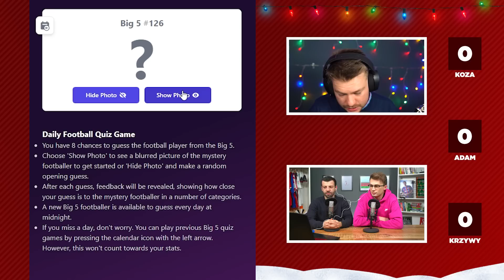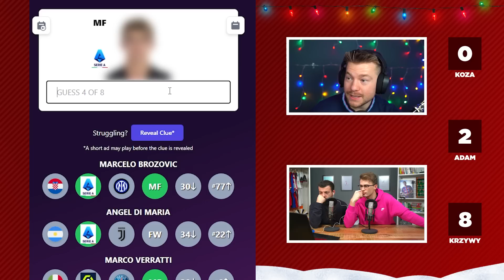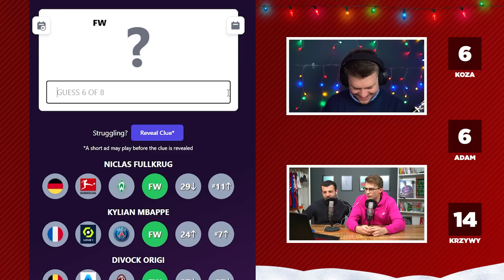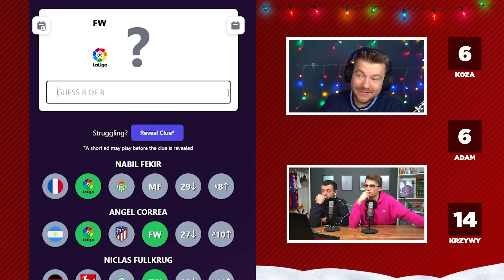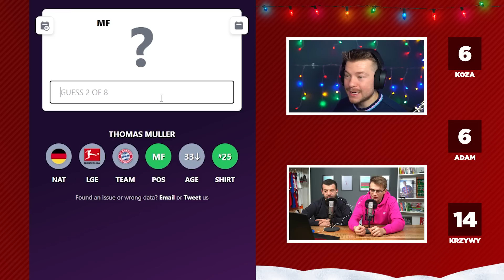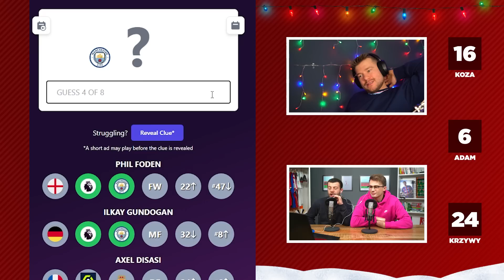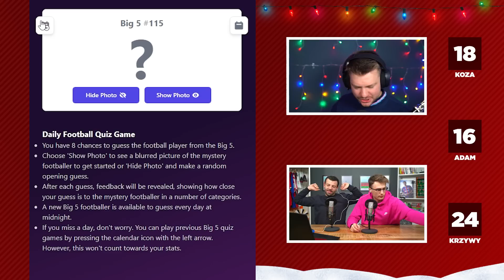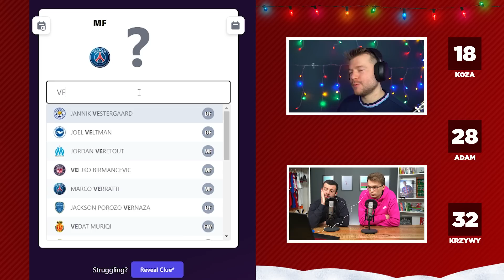JAK ON TO ZGADŁ?! NAJTRUDNIEJSZY QUIZ PIŁKARSKI!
Koniecznie wpadaj do  @Pikarzyki !

Po odcinku z PLKD, Alvinem oraz Jcobem,Kamykiem i DEV'em przyszedł czas na pojedynek z Adamem i Krzywym z kanału Piłkarzyki w piłkarskim quizie "WHO ARE YA". Świetna zabawa i piłkarskie emocje.